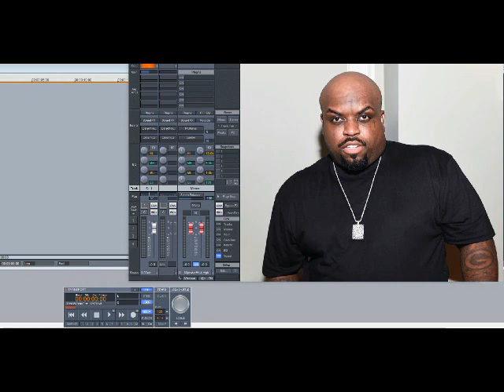Cee Lo Green – Fool For You (Slowed Down)